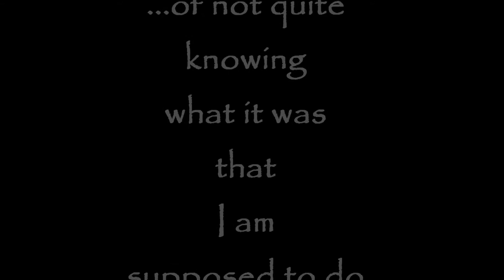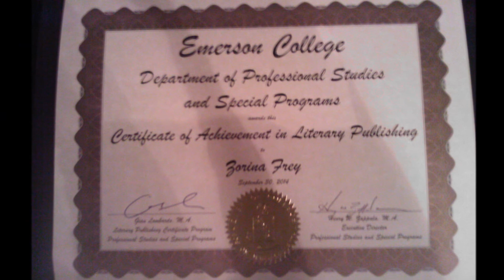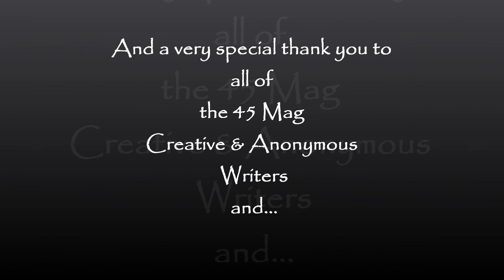45 Magazine Women's Literary Journal Trailer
45 Magazine Women's Literary Journal publishes personal stories from women of every walk of life along with creative writings and visual art by amateurs and professionals.